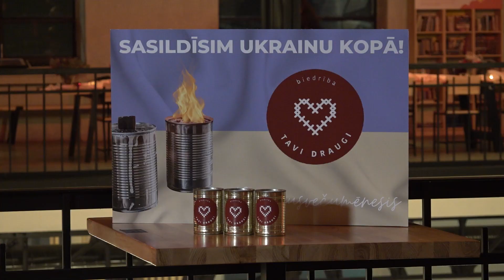19.12.2022. Ikgadējā Baltijas valstu prezidentu tikšanās Rīgā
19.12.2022. Ikgadējā Baltijas valstu prezidentu tikšanās Rīgā